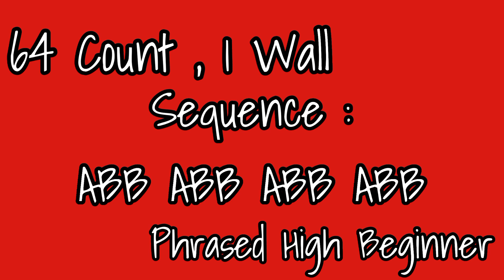Xien Nien Tao Line Dance||Demo by Tayuka Karamoy & Puri Bugar Dance Class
64 Count , 1 wall

Sequence : ABB ABB ABB ABB

Phrased High Beginner

Choreographer : Norawati (INA) 2022